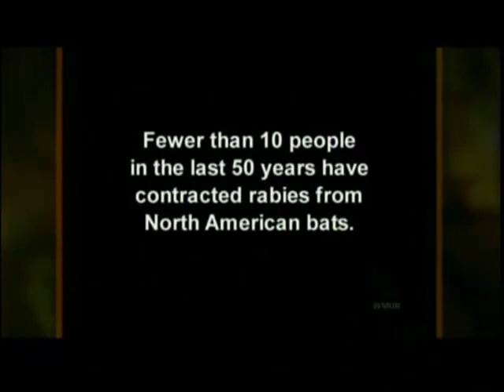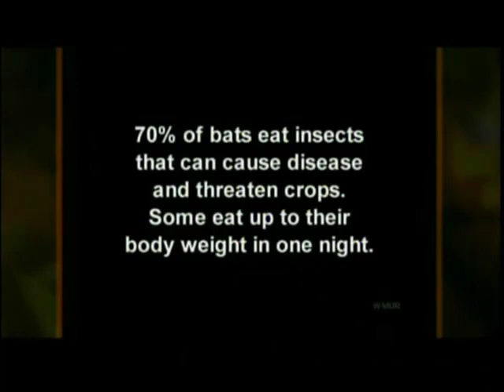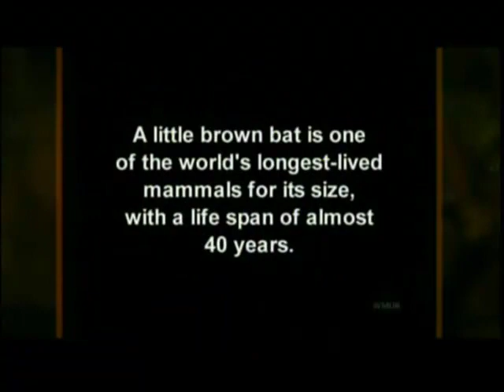Saving the Bats - WMUR Chronicle ft. P&S Country Crafts Bat House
Although they often get a bad rap, one single brown bat can eat 1,000 mosquitoes in a night! Bats are vital to the ecosystem but their numbers are shrinking. At P&S Country Crafts in Bristol, New Hampshire they not only make bat houses by hand but work to educate the public and save the dwindling bat population caused by White Nose Syndrome (WNS).